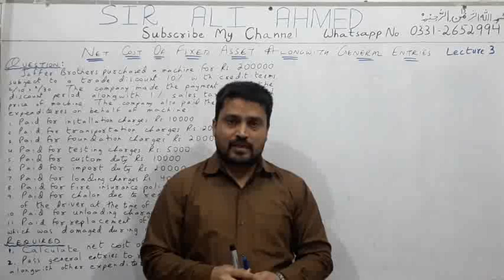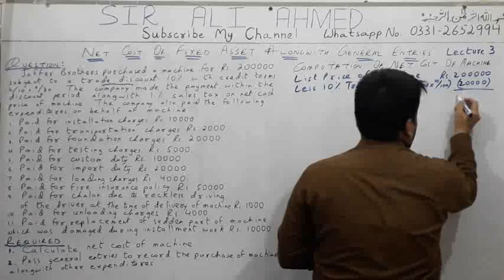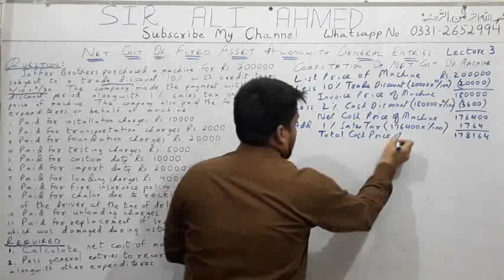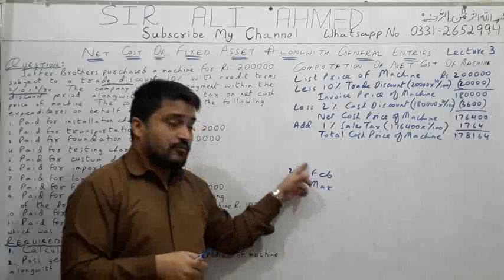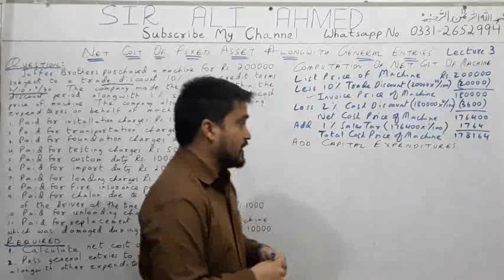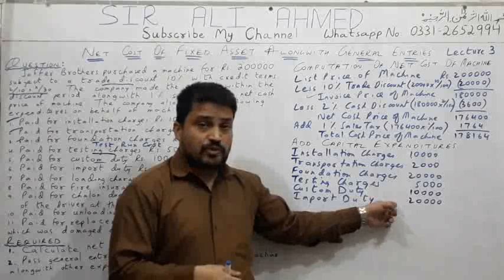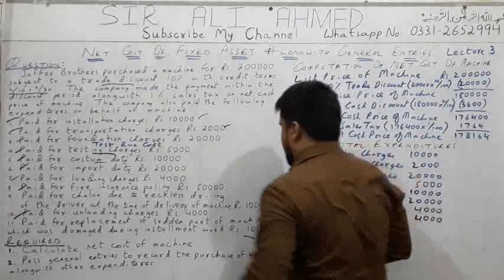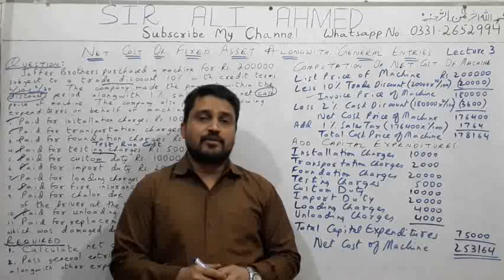Net Cost of Fixed Asset | XII Comm | BS Comm | BCom-I | MCom | BBA | Sir Ali Ahmed | Lecture 110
TOPIC...
Net Cost of Fixed Asset | Accountancy | XII Comm | BCom | BS Comm | BBA | MBA | Sir Ali Ahmed | Lecture 110

In this video, I have explained how to calculate the net cost of machine in detail. If you want to understand the whole chapter Depreciation, then watch ALL the videos of this chapter from the start till the end. The links of other videos of the syllabus is given in the description below.

WHO CAN GET HELP FROM THIS VIDEO???
This video is very useful for all the students who are studying ACCOUNTING at any stage. ACCOUNTING for XII Commerce, BCom-Part I, BS Commerce, BBA, MBA, MCom, Commerce Intermediate & Degree Colleges, State & Private Universities, ICMAP, ICAP, PIPFA and other professional certifications.

FACILITATOR...
Sir Ali Ahmed
MBA-Finance

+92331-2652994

ALSO WATCH...

Hope you liked this video Net Cost of Fixed Asset...